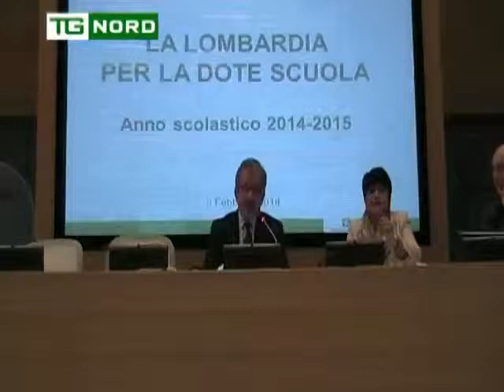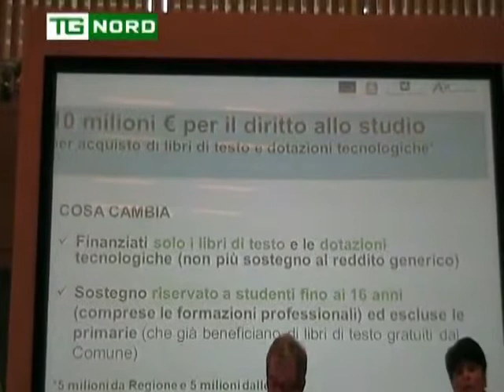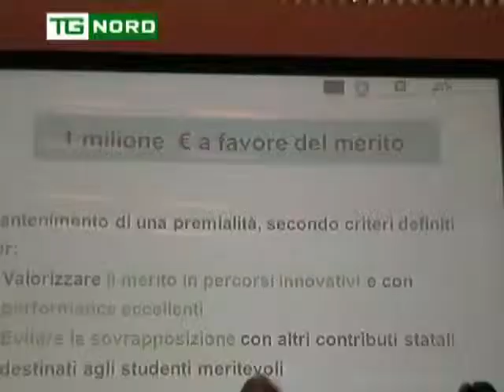Regione Lombardia - Maroni - Dote Scuola